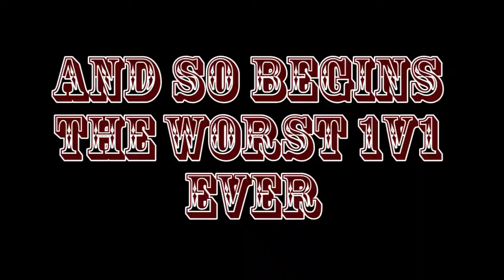Worst Traitor Ever - TTT Gameplay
dds n iddt